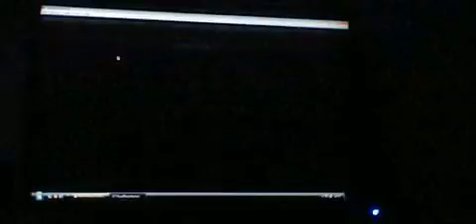Mario Party Advance Part 11